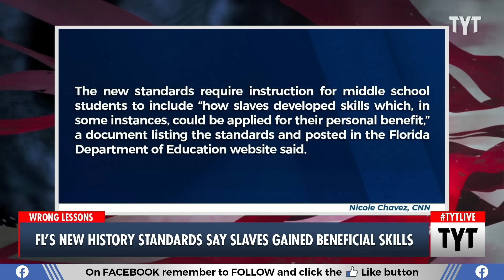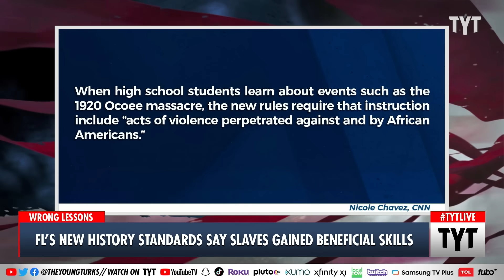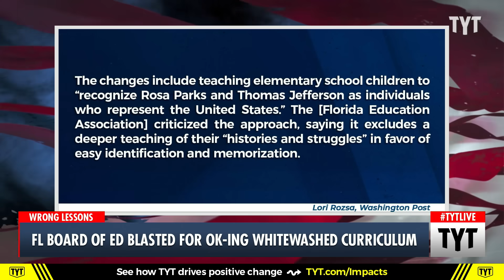Florida Board Of Education Approves HORRIFYING Take On African-American History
The State Board of Education approved academic standards that asserted slaves benefitted from slavery. Cenk Uygur and Ana Kasparian discuss on The Young Turks.

"The State Board of Education on Wednesday approved new academic standards for instruction about African American history, after numerous teachers from across Florida objected to the changes and asked the board to put the proposal on hold.

Meanwhile, Education Commissioner Manny Diaz Jr. pushed back on assertions by groups such as the Florida Education Association teachers union and the NAACP Florida State Conference that the standards “omit or rewrite key historical facts about the Black experience” and ignore state law about required instruction."

230720__TA02FloridaEducation